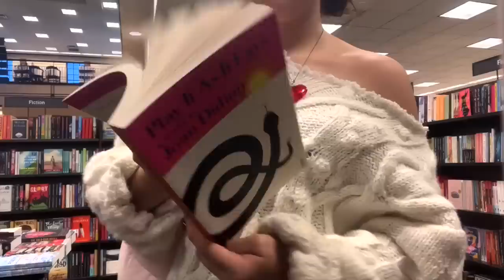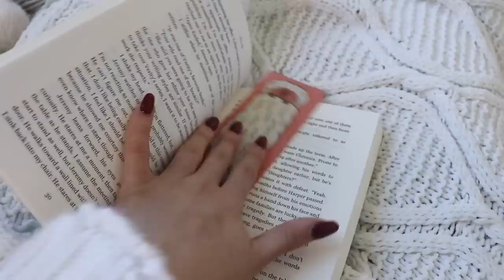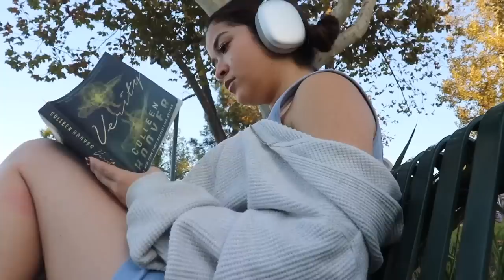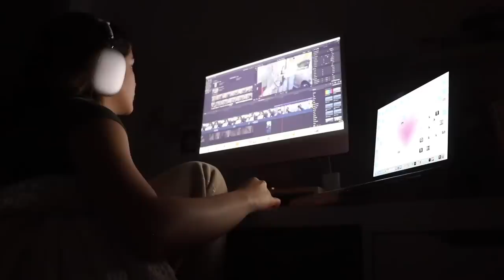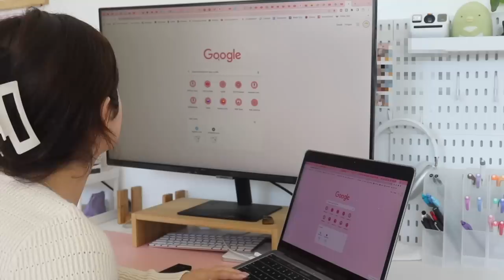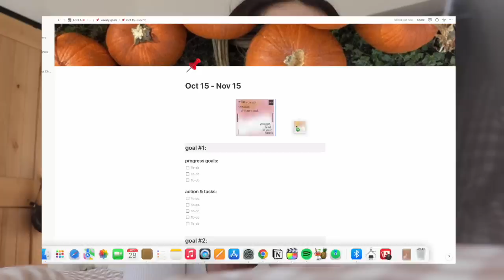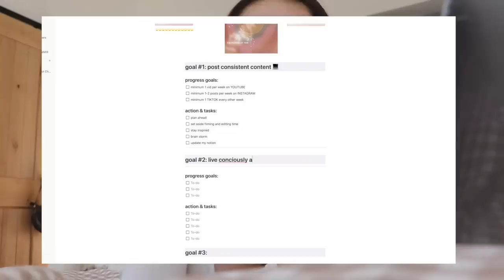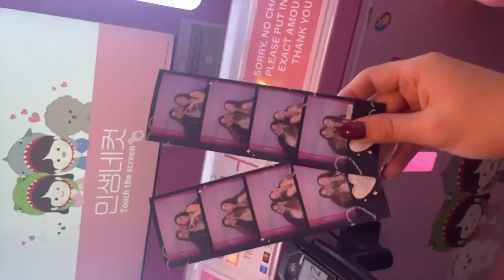LIVING ALONE IN LA! its fall, productive days, reset routine, + getting my life together 🤍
Check out the Samsung M5 Smart Monitor with Streaming Tv

☆ instagram ☆ @adeladadoll
☆ depop/poshmark ☆ @adeladadoll
☆ spotify ☆@adeladadoll
☆ tik tok ☆ @adeladadoll
☆ pinterest ☆ @adeladadoll